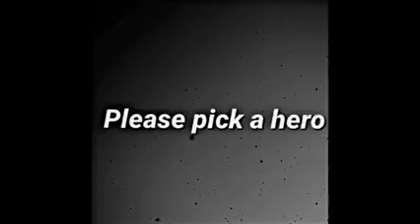Best Sexy Tiktok Dance.